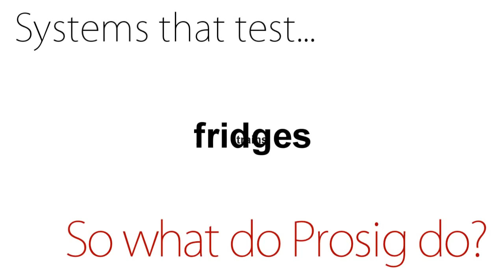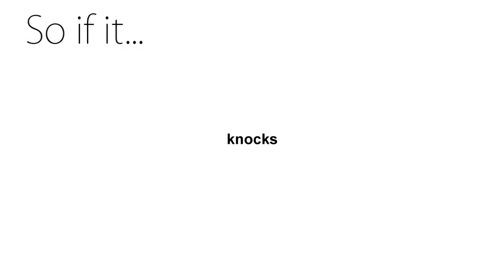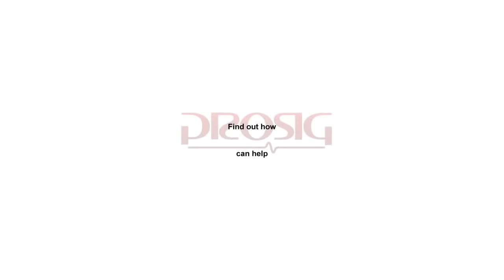So what do Prosig do?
A short video that describes what Prosig do. Prosig are experts in noise and vibration measurement. They make portable noise & vibration measurement systems and vibration condition monitoring systems.